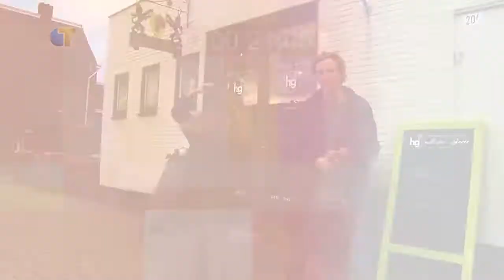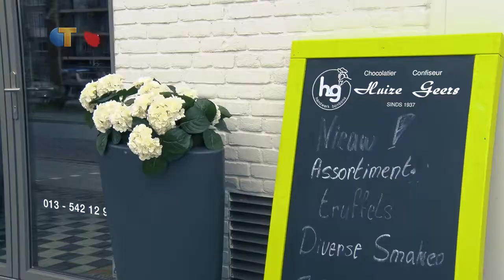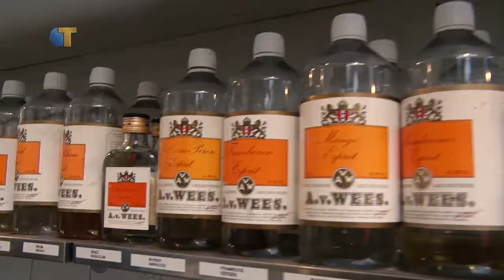Met Een Zachte G - Seizoen 2, aflevering 18